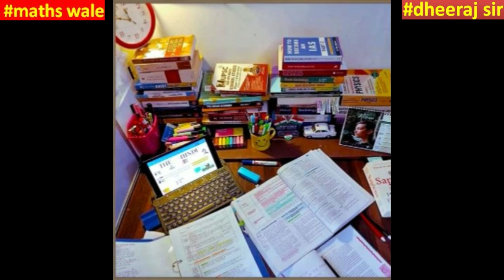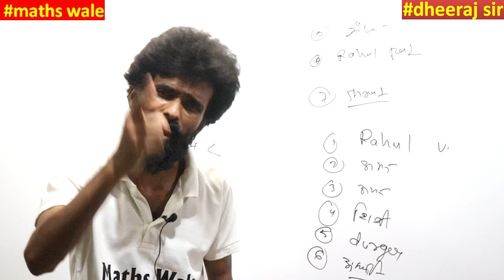upsc motivational video ll Motivational Video for UPSC Aspirantst PSC, SSC and all competition exam